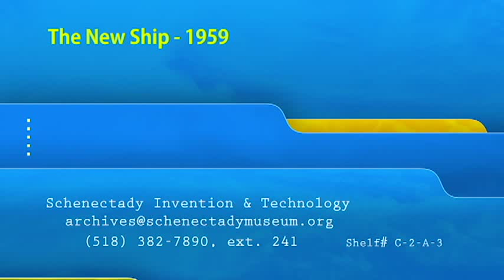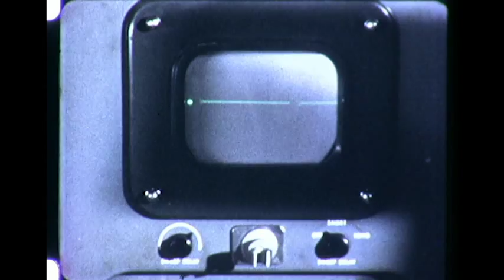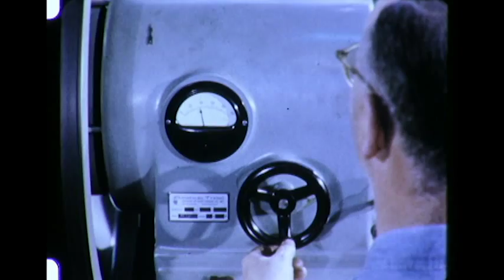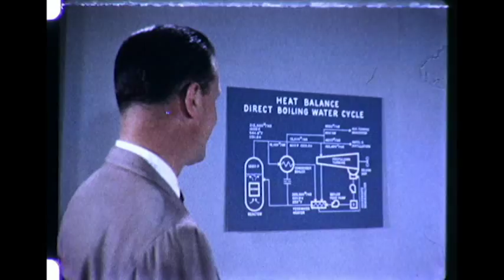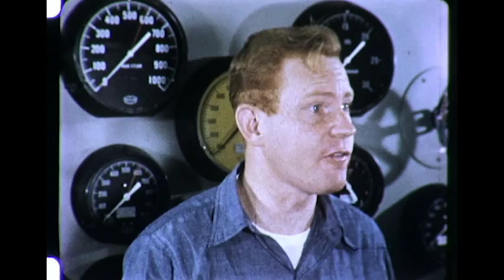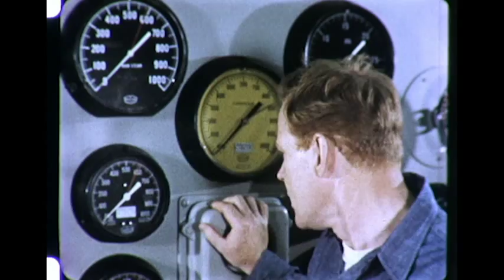The New Ship -- 1959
A General Electric documentary on the advances in ship design.  Cross-compound geared turbine propulsion systems. Turbine/generator sets. Manufacture, test, assembly. Boiling water reactors for ship propulsion. Controls. Propulsion gear manufacture. Balancing. Hobbing gears. Assembly at the shipyard. Cargo winches.